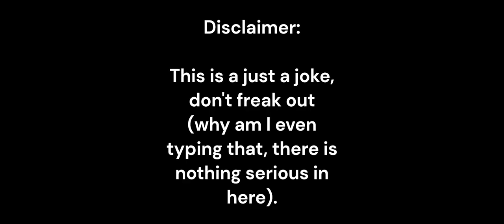If KFC Stood For KFAU (Meme)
Pause To Read Disclaimer (there is nothing serious but read it just in case)
Made With Climpchamp and in Gacha Life